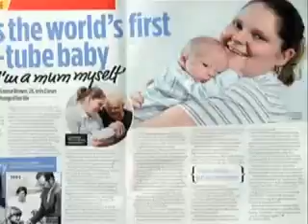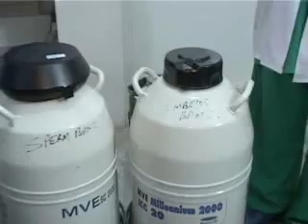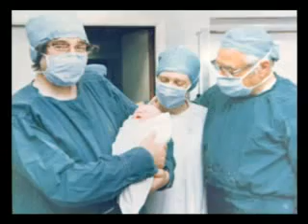KHULA SUCH (Test tube Baby)